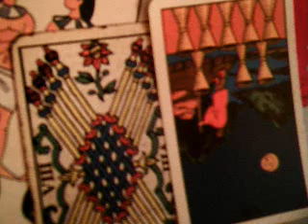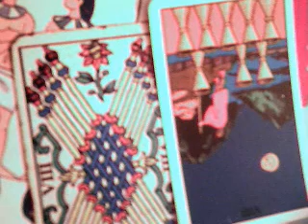Leo mujeres 16 al 31 julio 2017